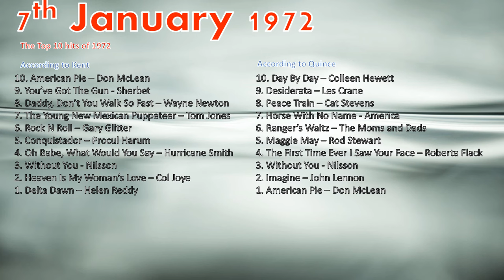The Past Is A Foreign Country #62 - January 7th, 1972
What a week!  Just about the perfect week for this kind of video - mystery acts, Solid bops, superstars to pillory and a genuine weirdo at #1 Dig in, kids!